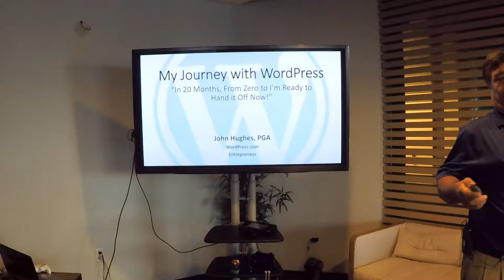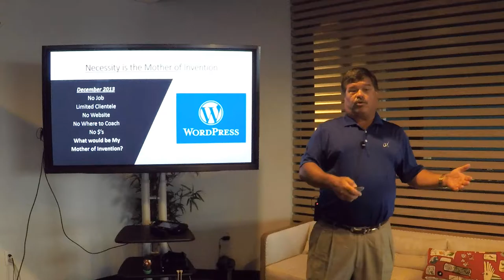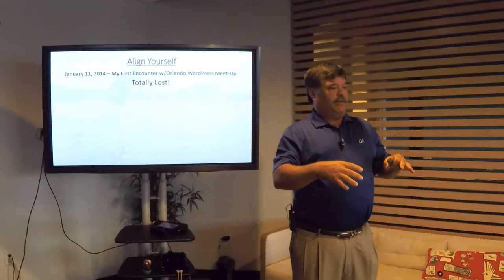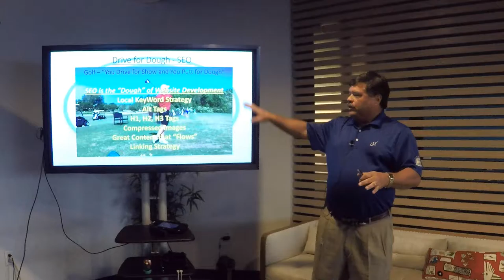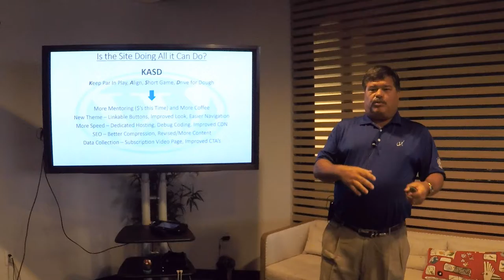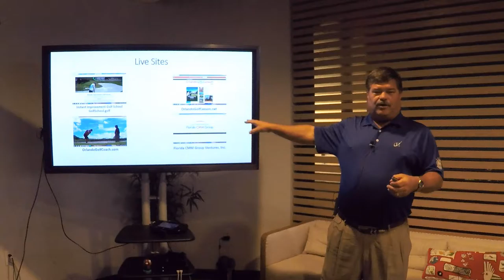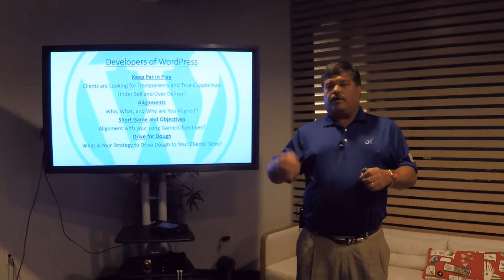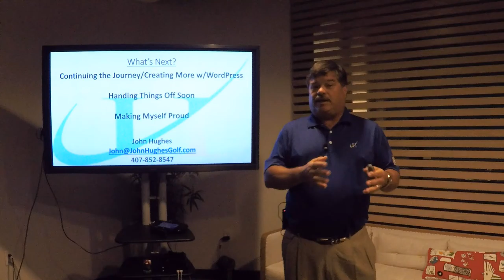John Hughes - My Journey as a WordPress Newbie - From Zero to Ready to Outsource in 2 Years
Using the various tools and resources available through the WordPress Community, John will tell his personal story of using WordPress to go from building one basic site to now building and maintaining multiple WordPress sites, while operating a successful golf coaching practice.  John will detail his failures and triumphs, as well as the items he believes are critical to his current success as he quickly educated himself in the use of themes, plugins, servers, security, SEO, using service providers, and other topics all newbie end users of WordPress experience.

John will also provide information and lessons he has learned as a WordPress user to the developers and agencies who use WordPress, specifically about how to find, service, and keep great clients.  Through the best practices of his business, as well as those within the WordPress Community, there are common threads and a few overlooked details we all face as we continue on our journeys to build our businesses.

John Hughes is a PGA Master Professional, Vice President of the North Florida PGA Section, PGA National Award Winner, and avid WordPress user.

What began 2+ years ago as an immediate need to build a website, with zero capital, due to a loss of employment, John embarked on what became a meteoric journey to build his initial website as well as a supporting cast of landing page sites, using WordPress and its various resources.  John credits WordPress and the WordPress community in building his successful golf coaching practice in Central Florida, that routinely brings clientele from around the globe.